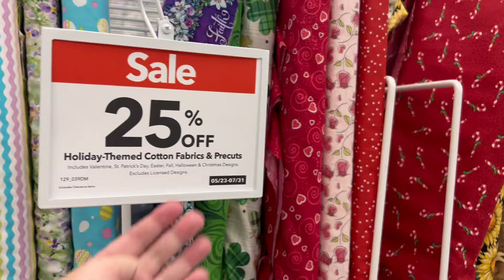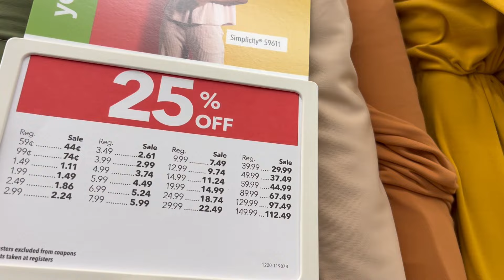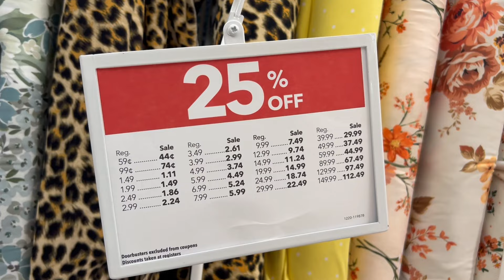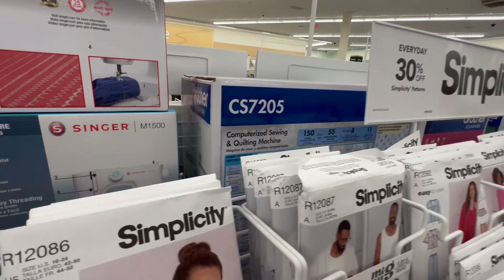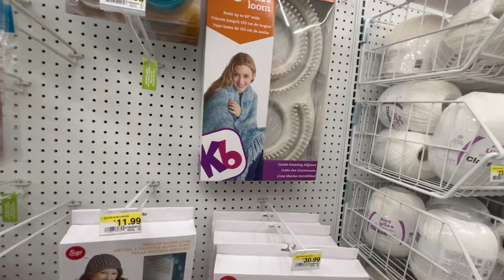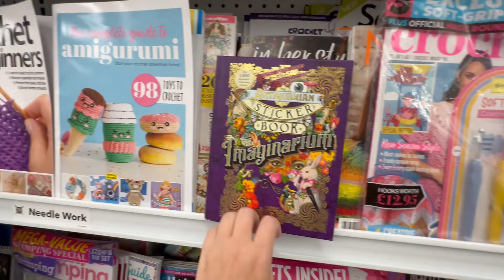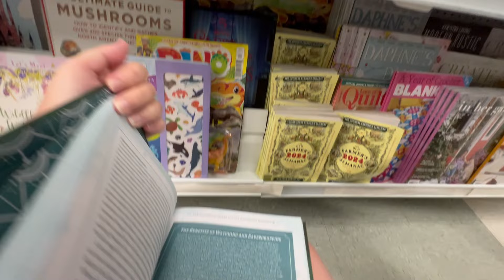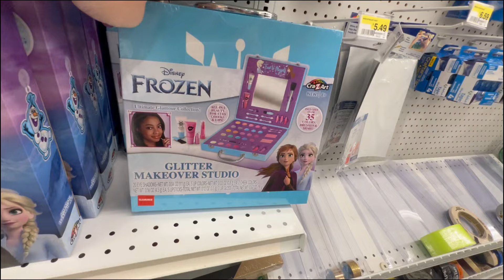Гуляем по магазину рукоделия «Joann» в Америке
Наконец побывала в американском магазине, в котором продается огромное количество материалов для творчества и рукоделия. Здесь конечно большой выбор тканей, хотя цены обрадовали меня не так сильно.
Смотрите это и многое другое в очередном семейном влоге о жизни в США.